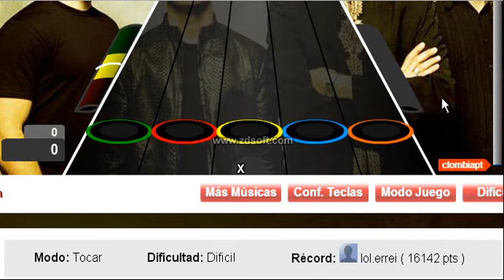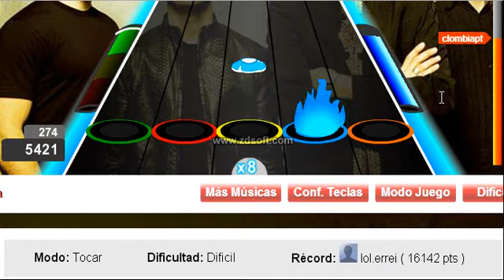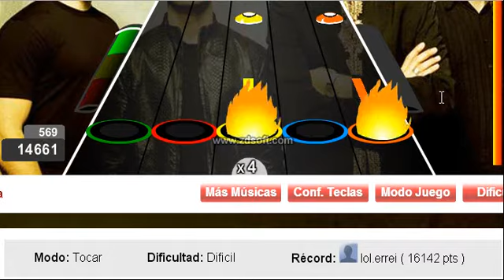Lonely Day por System of A Down Record Dificil (16142)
ya lo tenia hace tiempo pero no lo grabé :v
 Path: 3-4
Combo : 265-407